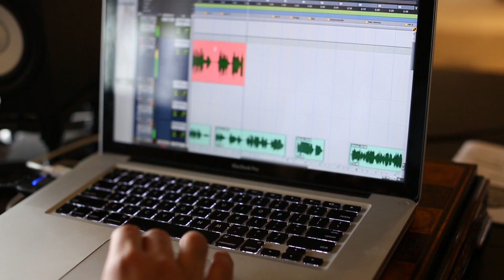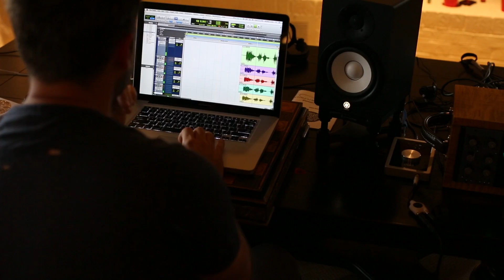Tim Halperin - Heart Tells Your Head - Album Preview and Making Of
Song on Video: 'Stuck in the Middle' off of 'Heart Tells Your Head'
Producer Jordan Critz and I drove to the Rocky Mountains to record my new album 'Heart Tells Your Head'. This is a window into our time recording. I can't wait for you to hear all of these songs. They are the best I've written. The album is dedicated to Kidd Kraddick and my late grandmother Ida "Baubie" Halperin. 15% of Album Sales will go back to Kidd's Kids.

Video Shot by Kristen Critz
Edited by Conner Harville